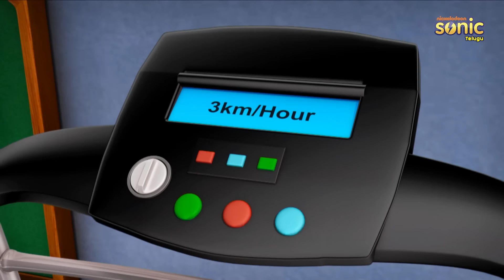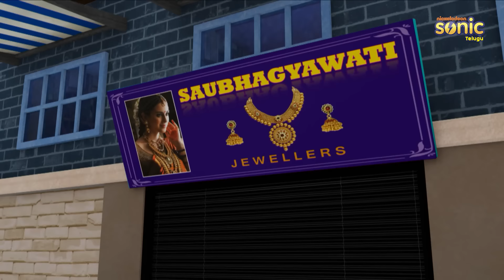శివ - మ్యాన్ విత్ రన్నింగ్ షూస్ పూర్తి ఎపిసోడ్ 107 | Shiva - Man With Running Shoes Full Episode 107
Man With Running Shoes